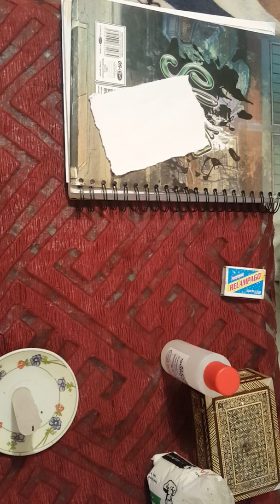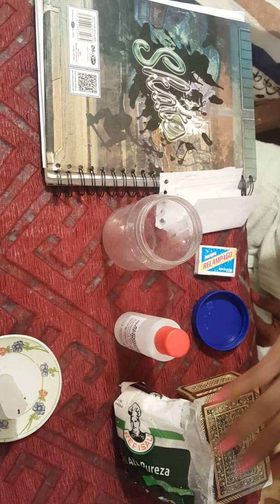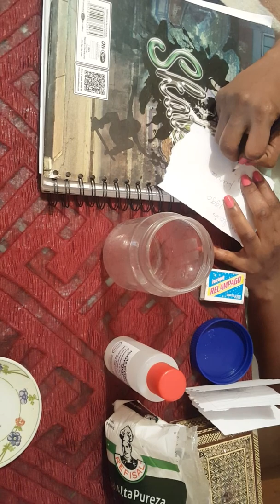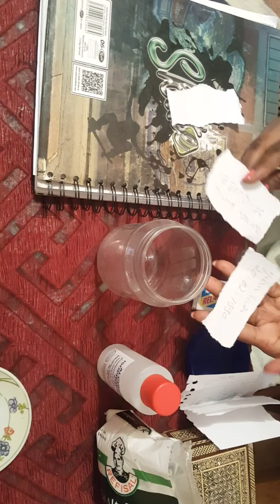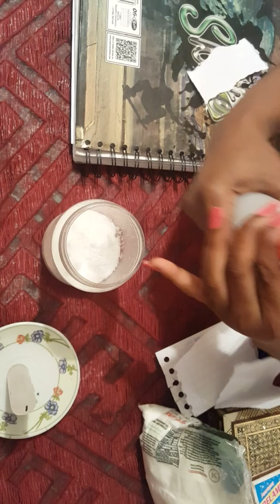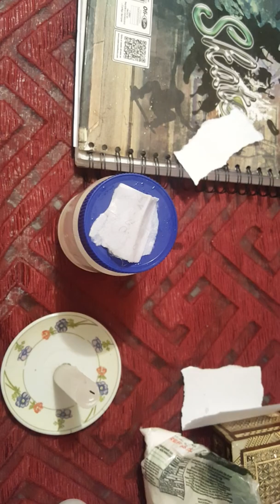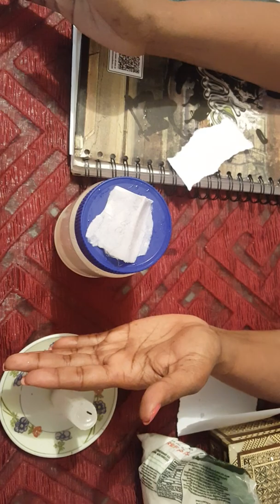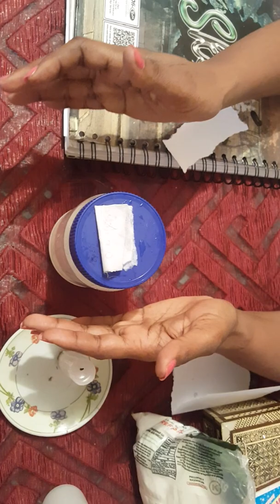dezyem fason ou ka fe yon fanm kite mariw anrepo😎